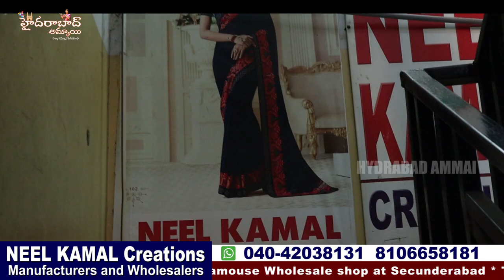Hyderabad Wholesale Exclusive Fancy Sarees || Neelkamal Creations ||One of the biggest & best shop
Today I am going to Share Dasara Special Neelkamal Creations Designer  Collections. They are Manufacturers and wholesale dealers. They are Supply to Boutiques and Shopping malls.they will maitain superb quality ssaree with Reasonable prices.In this shop having huge & Trendy collections and good quality with low range. Today I am sharing few sarees collections

Call /WhatsApp
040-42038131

 Your's
  Hyderabad Ammai😍
  Keep smiling🤔😃